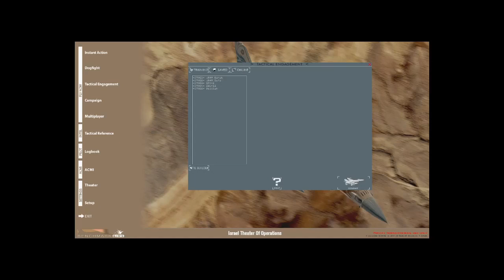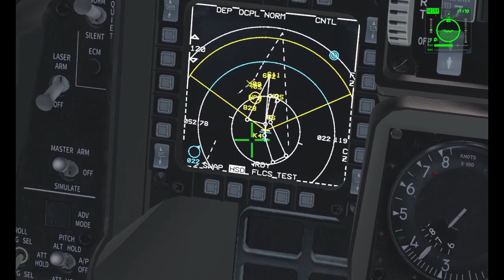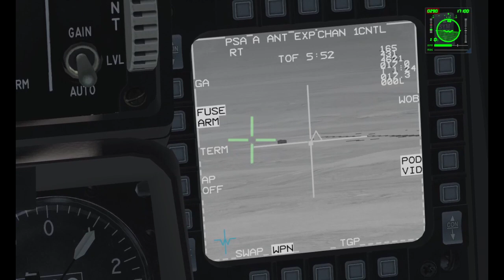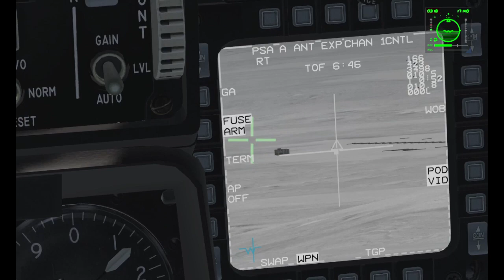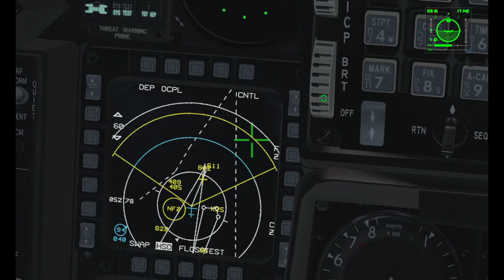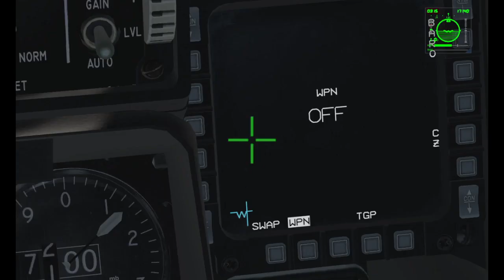Delilah - Falcon BMS 4 37 - IAF F-16I Block 52+ Sufa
Please take note that I only play these games for enjoyment and education; I have no intention of advocating for or supporting any wars.

Nor do I endorse any political party in the nation.

The Delilah missile is a cruise missile or loitering munition[1] developed in Israel by Israel Military Industries (IMI). It is designed to target moving and re-locatable targets with a circular error probable (CEP) of 1 metre (3 ft 3 in). Unlike a typical cruise missile, which is locked onto a pre-programmed target prior to launch, the Delilah missile's unique feature, as claimed by the manufacturer, is being able to loiter and surveil an area before a remote weapon systems officer, usually from the launching fighter aircraft, identifies the specific target of the attack.

In BMS, The Delilah is a long
range 4th Gen MITL weapon, capable of striking targets over 110 nm away.
However, due to falcon limitations, the player must be within 80nm for the target to de aggregate properly,
which dictates a more limiting launch and flight profile. Like it's real life counterpart, the missile weighs just
a shy over 400 lbs., forcing a small warhead in favor of range and operation flexibility. The 30Kg (~60lbs)
warhead is just enough for a small radar or a vehicle (such as a SAM site FCR). But you would rarely use it
against stationary static objects, because of the lack of “punch” (which the GBU 15 has plenty of). However,
the weapon's main advantage is its ability to “go around” and circle the target position, allowing you to
verify the correct target is engaged.

Falcon BMS 4.37 is ready for download! Enjoy the new Launcher, UI, VR... This is the next step forward for BMS before our terrain major revamp...

Benchmarksims is proud to announce that Falcon BMS 4.37 Update 2 is out!

Falcon BMS 4.32 was officially released as a modification to Falcon 4.0 by Benchmark Sims, a community driven development team. The team is comprised of passionate and talented developers from all over the world, who work tirelessly for the love of the sim and the community.

Falcon BMS will always be a free modification providing you own an original copy of Falcon 4.0.

The team at Benchmark Sims is committed to keeping the Falcon Legacy alive and strong!